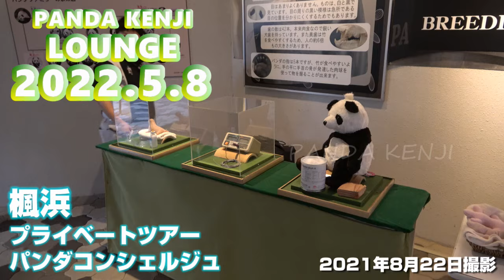【PANDA🐼LOUNGE】パンダコンシェルジュ♥ PANDA LUSH🐼 楓浜 結浜 彩浜 桜浜 桃浜 タンタン アドベンチャーワールド🐼